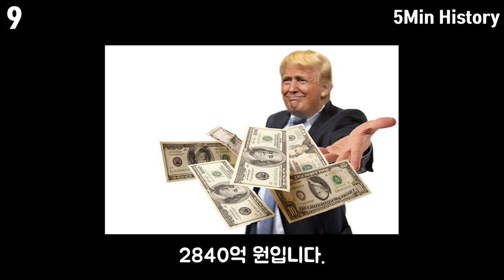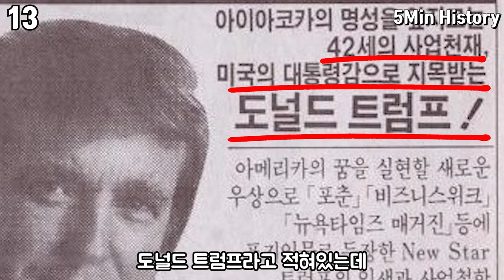트럼프의 재미있는 사실 34가지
이번 영상은 트럼프의 비하인드 스토리에 대해서 다뤄보았습니다.